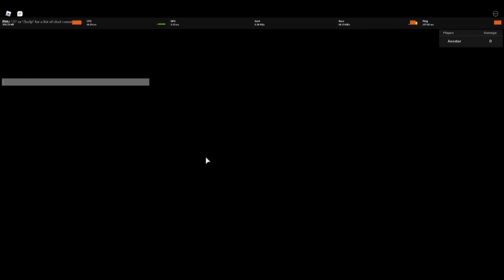Meliodas, Is he Good? [Anime Mania Showcase]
Hmm meliodas is he good? I prefer the Lostvayne Meliodas look  more honestly,since its kool. No spoilers or anything.